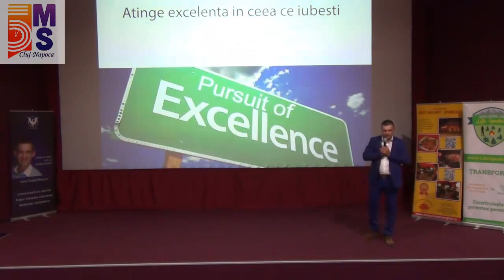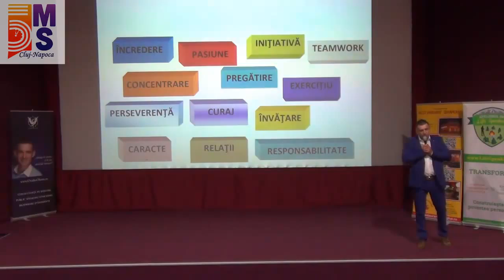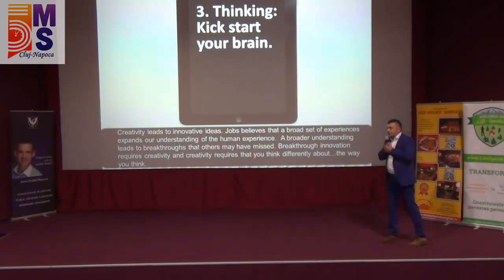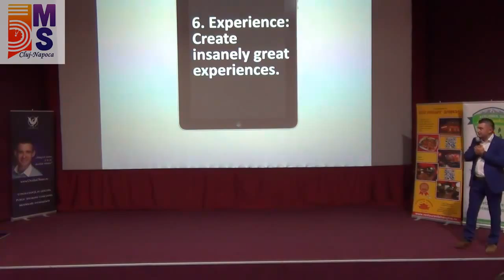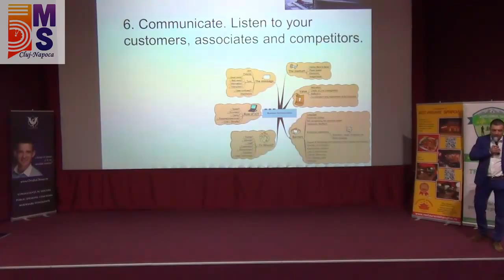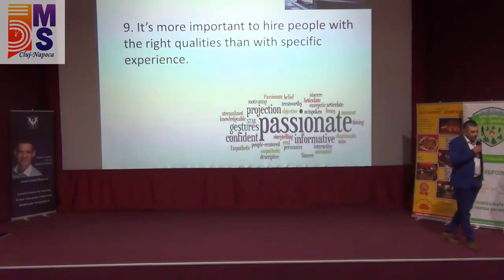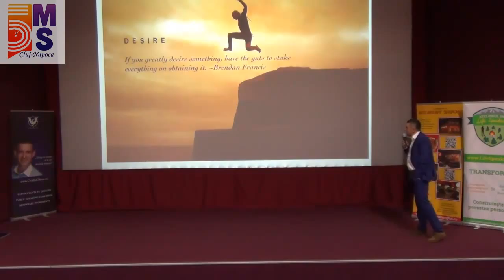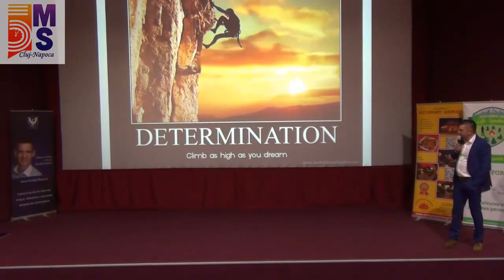Magnoliu Stan - Invitat Special